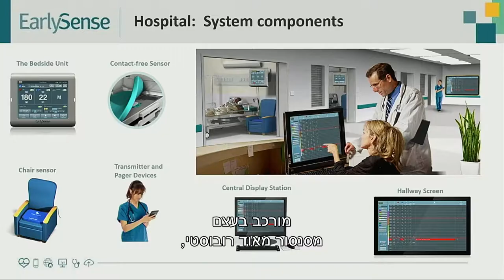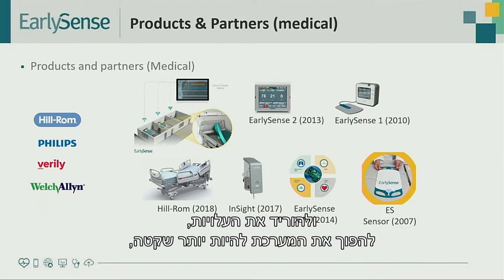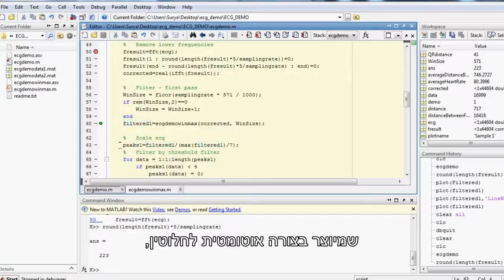MATLAB to support a full life cycle of a medical device- EarlySense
Guy Meger, CTO and GM, EarlySense

Traditional development of a Signal-Processing-based technologies included very few stages and few teams: algorithm developers to develop solutions and signal processing Software developers to implement the solutions.
The communication challenges between the teams and different sets of skills have always been a key factor to meet both performances and time.
The MATLAB platform allowed EarlySense to make this process redundant, by basing the entire development cycle on MATLAB and relying on MATLAB tools for the deployment process on the different HW targets.
Over time, we changed HW architecture using different processors, running the same code written in MATLAB and adapted to different hardware platforms, such as x86, ARM-Cortex etc. Porting the core technology from one platform to a different (even cellular) was always very smooth.
 Guy Meger  describes how the product life cycle is being supported with different MATLAB tools when different needs were raised.